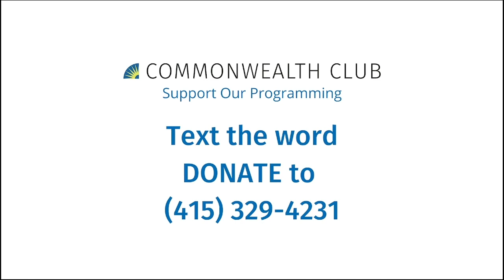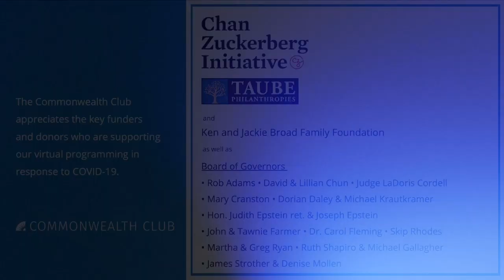The Full Plate With Ayesha Curry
Many of us are cooking at home more often than ever before, but we still struggle to find new, quick recipes. Ayesha Curry knows this better than most—she’s a veteran cookbook author and working mother with limited time to make meals. But she also knows that finding balance between work and family life starts with gathering around the table to enjoy a home-cooked meal.

In her new book, The Full Plate: Flavor-Filled, Easy Recipes for Families with No Time and a Lot to Do, Ayesha shares 100 recipes that take less than an hour to complete. Whether you’re looking for delicious pork chops or the perfect spicy margarita, Ayesha has it covered.

Join us for a fun program as Ayesha discusses how she developed the recipes, how parents can provide family-friendly meals in a time crunch, and how we can all become better home cooks. This conversation will be moderated by San Francisco Chronicle food writer Justin Phillips.

NOTES
Co-hosted by INFORUM

Our thanks to Marcus Books for fulfilling book orders

Photo by Eva Kolenko

Part of our Food Lit series, underwritten by the Bernard Osher Foundation